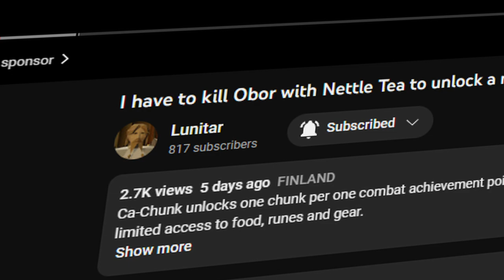Slowest Bryophyta World Record, chunk% (Ca-Chunk #2)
Ca-Chunk unlocks one chunk per one combat achievement point, with each tier of combat achievements unlocking even more content. Starting out in Edgeville, in this episode I try to achieve all combat achievements from Obor and Bryophyta in order to unlock even more chunks.

Bryophyta music: "Amascut's Promise (Metal Cover)" by @gammel_music

Other music by @OSRSBeatz  and the OldSchool Runescape soundtrack.

0:00 - Intro
1:00 - Magic training
2:45 - Second Obor KC
4:21 - Unlocking Varrock
7:04 - More Obor
11:14 - 50 ranged levels
13:47 - First Bryophyta KC
18:17 - World's Slowest Bryophyta
21:05 - Even More Bryophyta
29:07 - Outro

chunk chunklocked xtreme one chunk combat achievement point ironman OSRS oldschool runescape snowflake series (youtube algorithm juice don't worry about it. Liking the video still helps more than this!)